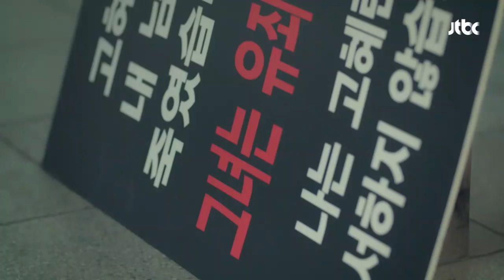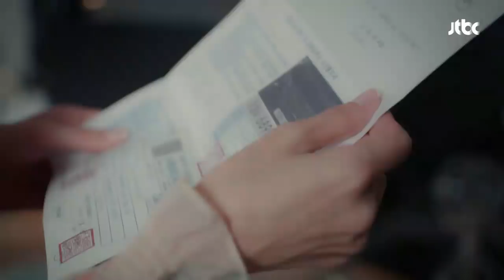지진희가 숨기고 있던 진실(!)을 알게 된 김남주 '눈물' 미스티 14회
태욱(지진희)의 방에서 범칙금 고지서를 발견한 혜란(김남주)
케빈 리 사건이 일어난 당일, 그 장소가 적힌 고지서
그 사건 현장에 있었던 태욱…!
깨달은 진실에 눈물을 흘리는 혜란